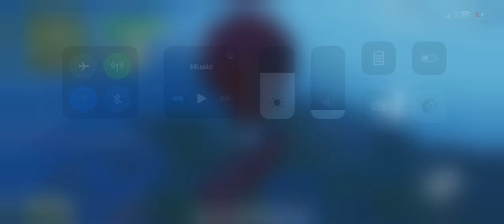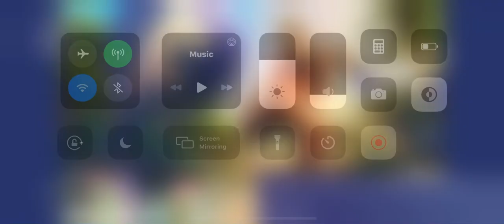Random skins and gettin wins